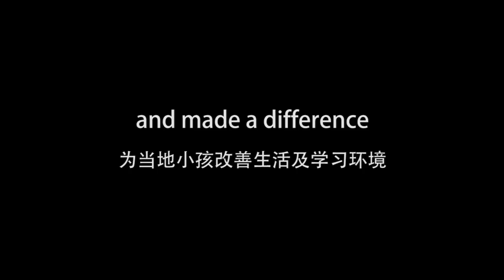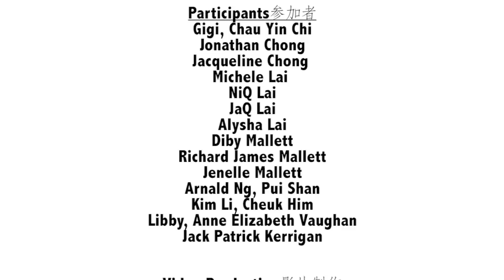Kids4Kids China Outreach Trip 2011 Video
In early April 2011, five Hong Kong families and their kids aged 6 to 15 years old decided to take their learning beyond the classroom and be a part of an outreach trip to visit a Save the Children's project school in Long Bin Village, Yunnan, China.

During the 4-day visit, these kids had an opportunity not only to understand Save the Children's work in helping vulnerable children in China, but also to study, learn and play alongside the local students. They created artwork and paintings with their new friends and even renovated a classroom by painting the walls and new furniture. The children also participated in home visits and experienced first-hand life in a rural community.